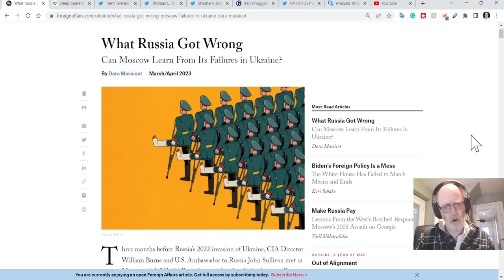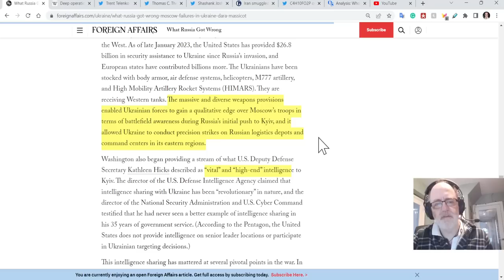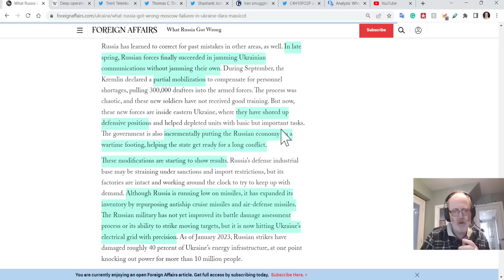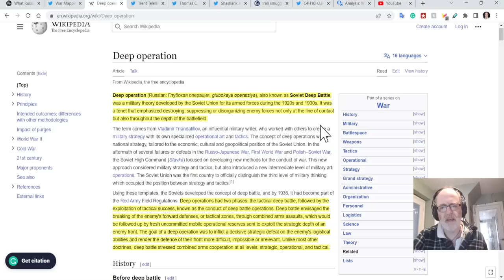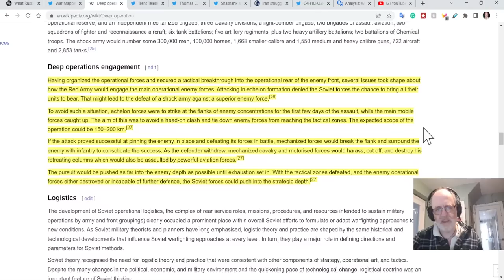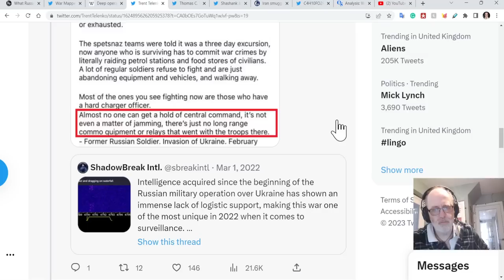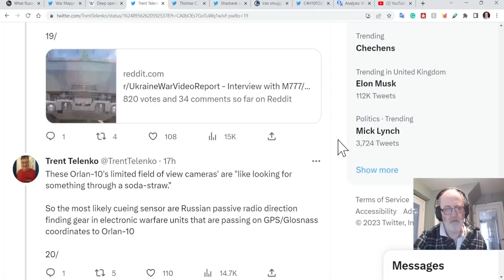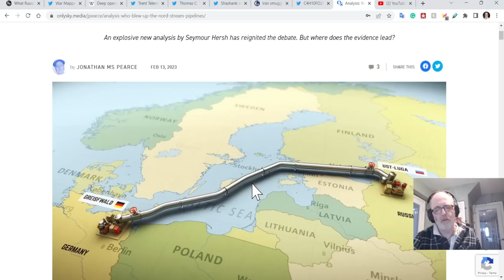Ukraine War Update EXTRA (20230213): Deep Battle Doctrine - A Big Old Russian Offensive Analysis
0:00 Start